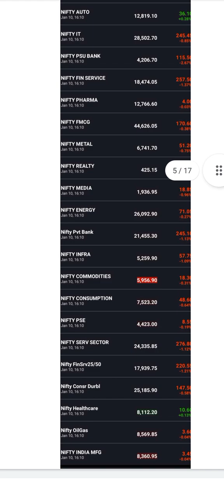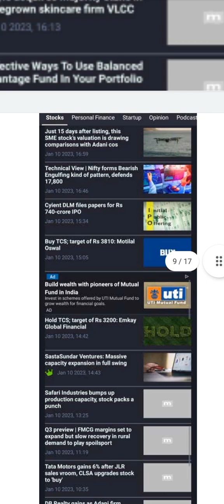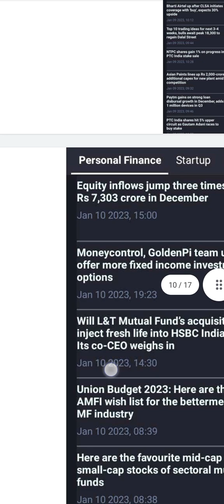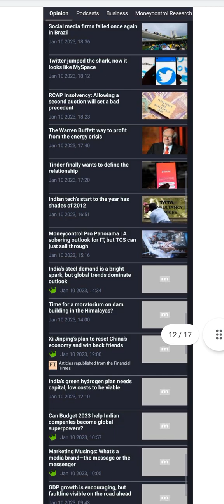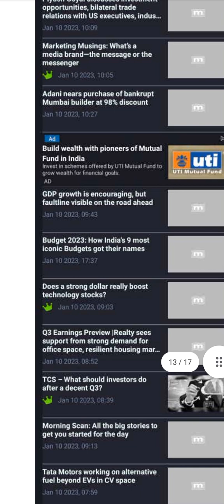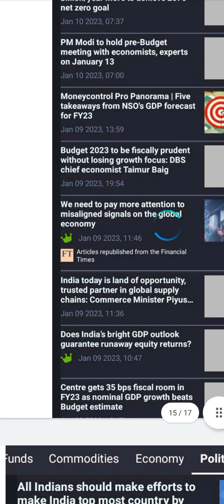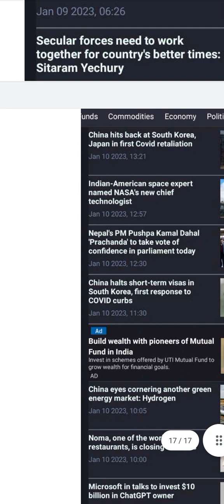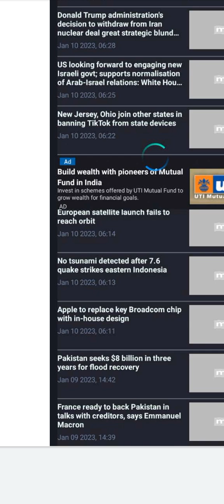Money Control News Headlines:(10-Jan-23)tuesday